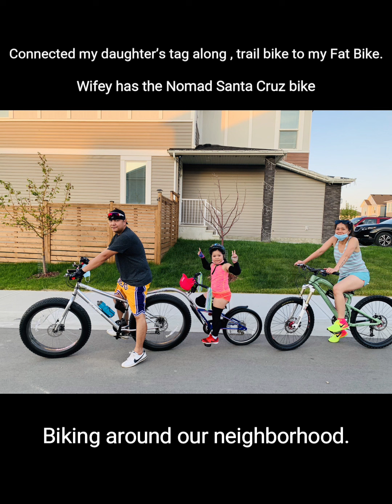Fat Bike tag along-trailer bike,Santa Cruz bike.Family bike ride at Calgary alberta Canada.